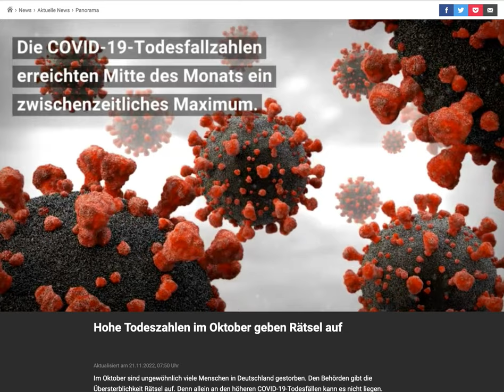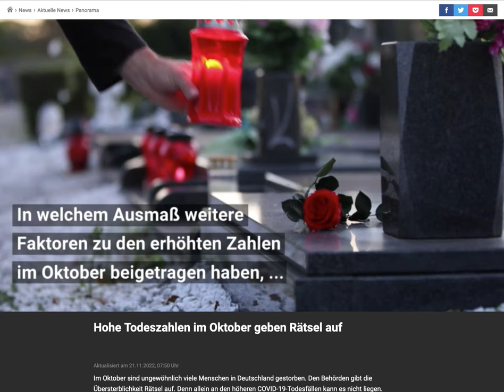Hohe Todeszahen im Oktober geben Rätsel auf. Trotz niedriger Corona - Inzidenz.